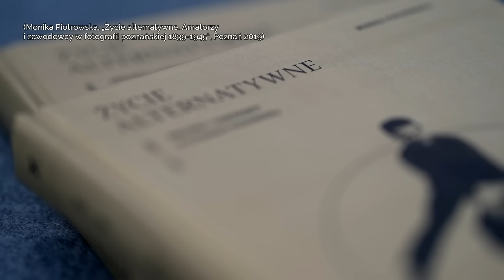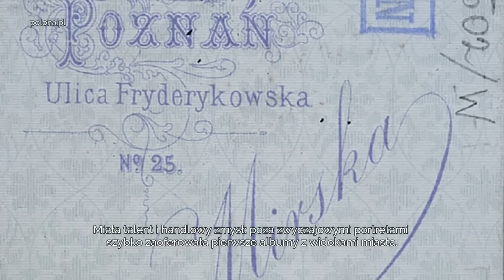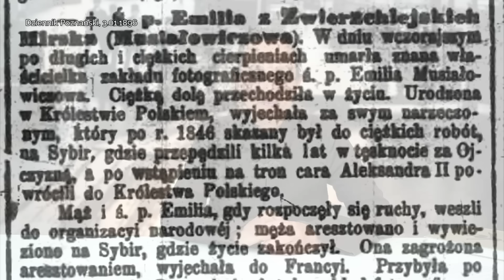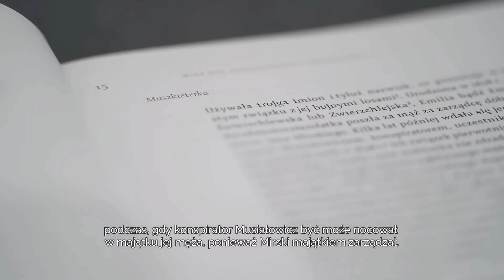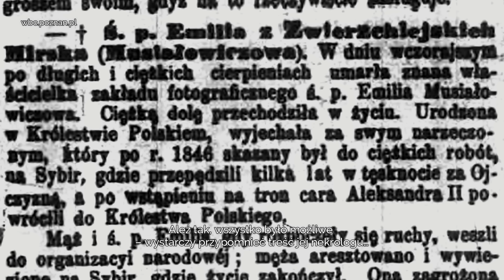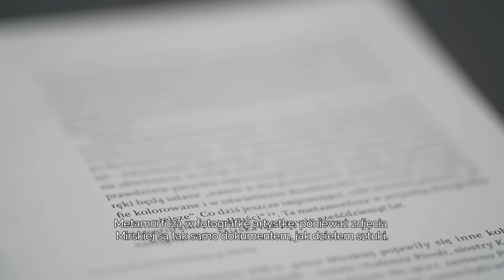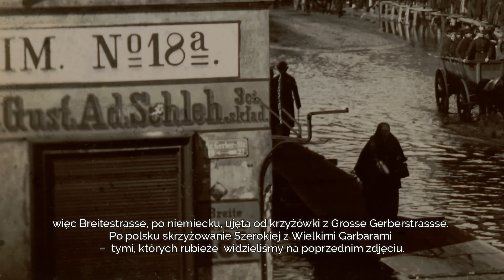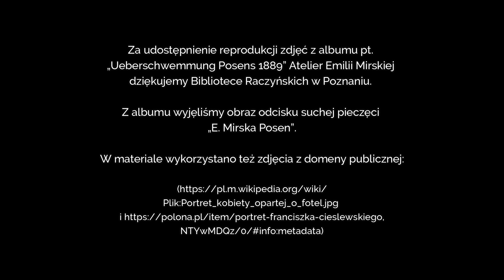Emilia Mirska - pierwsza poznańska fotografka /wersja z napisami/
Czytanie fotografii, odc. 1. Życie na progu XX wieku utrwalone przez pierwszą kobietę w fotografii poznańskiej – słynną Mirską. Używała trojga imion: Emilia, Balbina, Emma i tyluż nazwisk. Jej losy są nie mniej interesujące niż fotografie. Pokazując w ogromnych zbliżeniach kilka jej zdjęć z powodzi w Poznaniu 1889 roku, o niej i jej świecie opowiada Monika Piotrowska, autorka książki „Życie alternatywne. Amatorzy i zawodowcy w fotografii poznańskiej od 1839 do 1945 roku”. Opowiada tak, że fotografia dawna staje się fascynująca...
fotografka, Poznań, niezależność kobiet, powódź, decydujący moment, zabór pruski